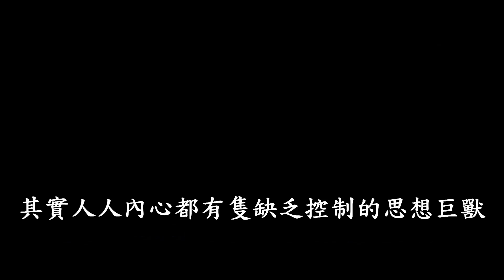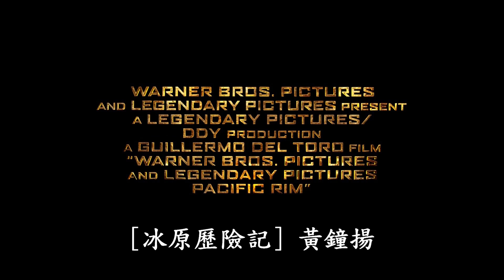2013年台大創意創業學程專題討論課開場影片暨老師助教介紹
為了對抗怪獸 我們創造怪物
為了駕馭思緒 我們加入創創

今年 我們來玩場大的
巨械上陣或者走向滅亡

助教群與你們同在
工管四 郭家佑 獸醫四 李品毅 任憑差遣。

給創創六的大夥